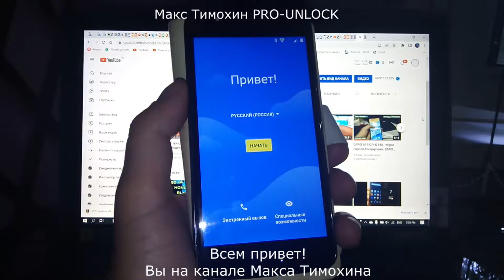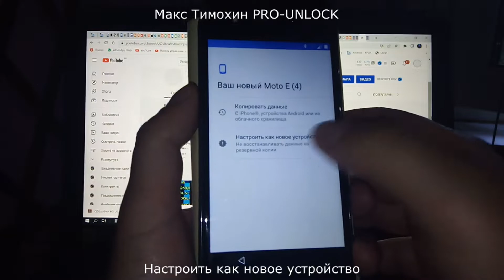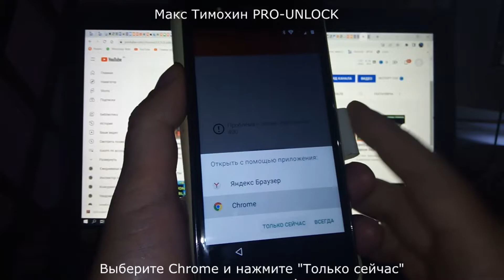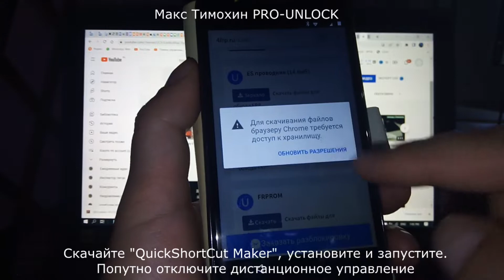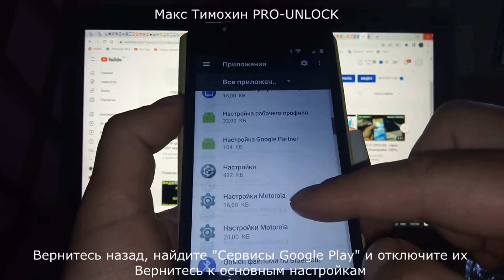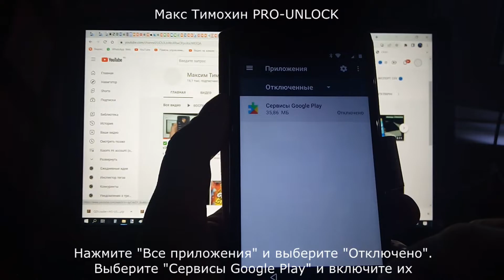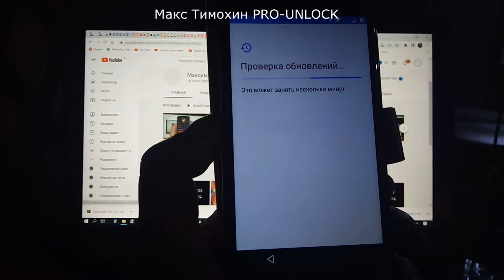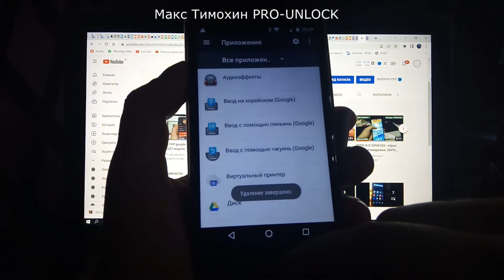FRP Motorola Moto E4 XT1762 Android 7.1.1 TalkBack 5.1.4 Без ПК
[RUS SUB] FRP Motorola Moto E4 XT1762 Android 7.1.1 Безопасность 5 апреля 2017 TalkBack 5.1.4 Без ПК

Видео 🎦 HUAWEI P40 LITE JNY-LX1 - СБРОС АККАУНТА HUAWEI ID 2022

Напишите в комментариях, на каких моделях и версиях ANDROID и с патчем безопасности от какой даты метод сработал или нет

★Макс Тимохин PRO-UNLOCK
★Более 250 видео на моем канале

★ Всем привет, Вы находитесь на канале "Максим Тимохин PRO-UNLOCK". Это канал с контентом для обхода блокировок FRP... и не только